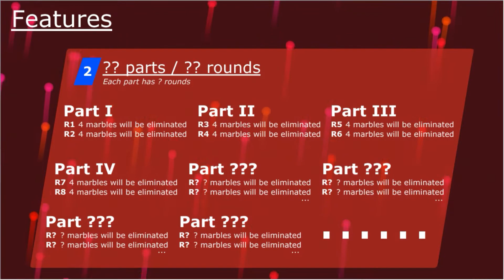AMR -- Algodoo Marble Race -- Trailer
This is a trailer of a new season, AMR, Algodoo Marble Race
Contains a little animation about the whole season and features in the season.